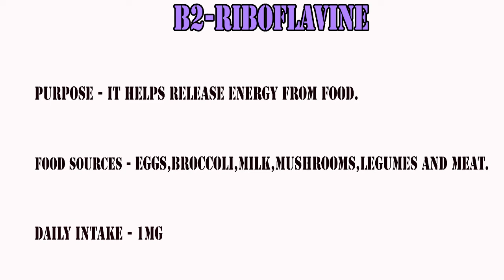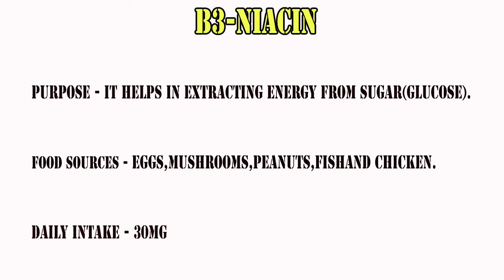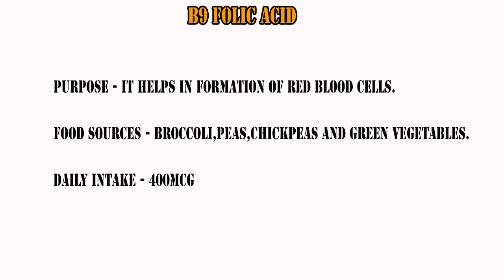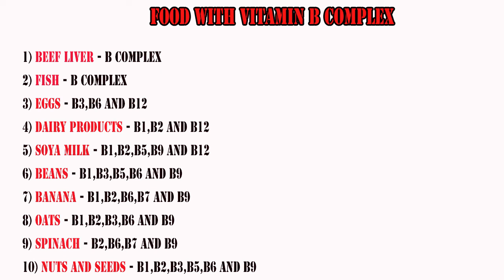VITAMIN B IN YOUR DAILY LIFE | Vitamin B की कमी से होने वाली बीमारियां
Hi, Here is the  video of my fitness channel about  VITAMIN B.

Shot and edited by : Akhil arora

and dont forget to click on the bell icon

VITAMIN B#IMPORTANCE OF VITAMIN B VITAMIN B FOR GOOD SKIN AND HAIR